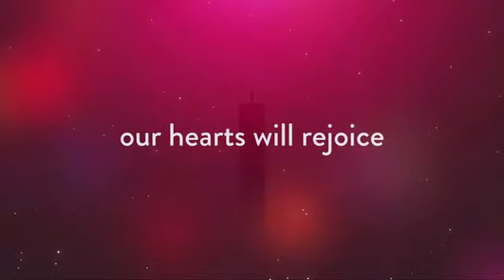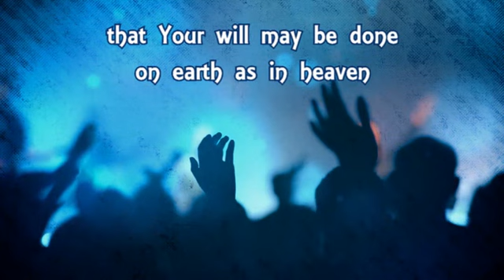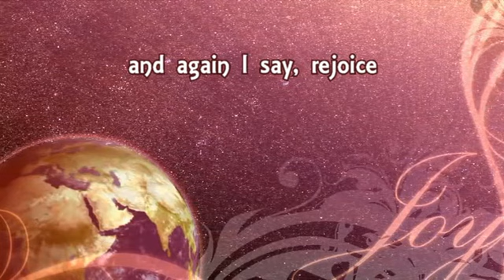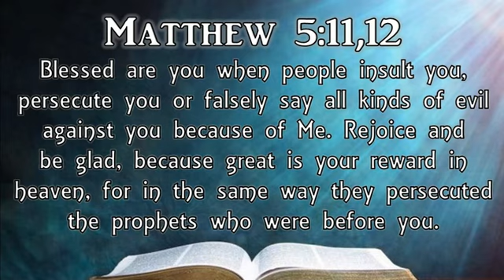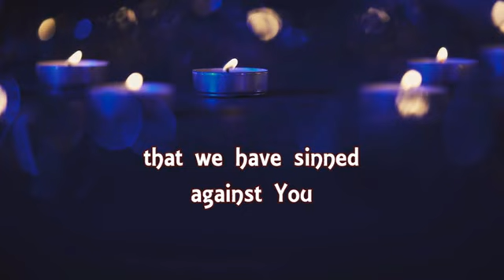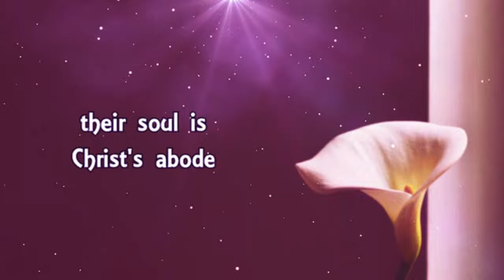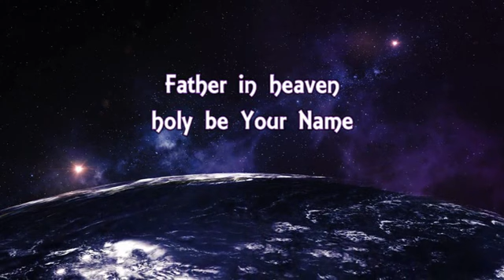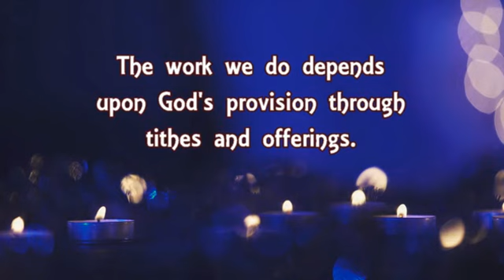Service 29 January 2023 4th Sunday after the Epiphany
Today we are encouraged to rejoice, for our reward is great in heaven